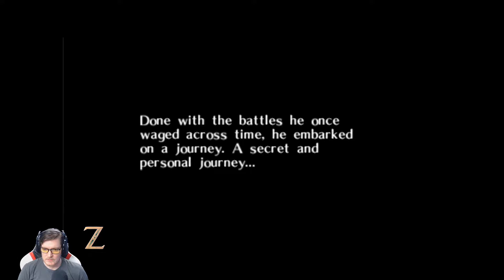001: "The Skull Kid" - BLIND PLAYTHROUGH - The Legend of Zelda: Majora's Mask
READ PLS  - PLEASE remember that this is a BLIND playthrough, and I play it as I desire to. All reactions/decisions are purely based on something I expect/desire-to-happen.

PC Specs:
16.0 GB RAM
64 bit Win 10

Streaming PC Specs:
16.0 GB RAM
64 bit Win 10

About -

The Legend of Zelda: Majora's Mask is an action-adventure game developed and published by Nintendo for the Nintendo 64. It was released in 2000 as the sixth main installment in The Legend of Zelda series and was the second to use 3D graphics, following 1998's The Legend of Zelda: Ocarina of Time, to which it is a direct sequel. Designed by a creative team led by Eiji Aonuma, Yoshiaki Koizumi, and Shigeru Miyamoto, Majora's Mask was completed in less than two years. It featured enhanced graphics and several gameplay changes from its predecessor, though it reused a number of elements and character models, which the game's creators called a creative decision made necessary by time constraints.

Majora's Mask is set in Termina, an alternate reality to Ocarina of Time's Hyrule, which is to be destroyed along with its inhabitants in three days by a giant falling moon unless the player, as Link, can save it from imminent doom. The plot's antagonist is a mischievous imp called the Skull Kid who has stolen a powerful, ancient artifact called Majora's Mask from an enigmatic traveling mask salesman. The game introduced several novel concepts, revolving around the perpetually repeating three-day cycle and the use of various masks that can transform Link into different beings. As the player progresses through the game, Link also learns to play numerous melodies on his ocarina, which allow him to control the flow of time or open passages to four temple dungeons. Characteristic of the Zelda series, completion of the game involves successfully traversing through several dungeons, each of which contain a number of complex puzzles and enemies. On the Nintendo 64, Majora's Mask required the Expansion Pak, unlike Ocarina of Time, which provided additional memory for more refined graphics and greater flexibility in generating on-screen characters. It has also been recognized for its dark themes and undertones, distinct art style, and level design.

Majora's Mask eventually earned widespread acclaim from critics, who praised the gameplay, graphics, and complex story. It has since been cited as one of the greatest video games of all time and generated a substantial cult following. Approximately 3.3 million copies of the game were sold worldwide. The game was re-released in 2003 for the GameCube as part of The Legend of Zelda: Collector's Edition, for the Wii's Virtual Console service in 2009, and for the Wii U's Virtual Console service in 2016. An enhanced remake for the Nintendo 3DS, titled The Legend of Zelda: Majora's Mask 3D, was released in February 2015.